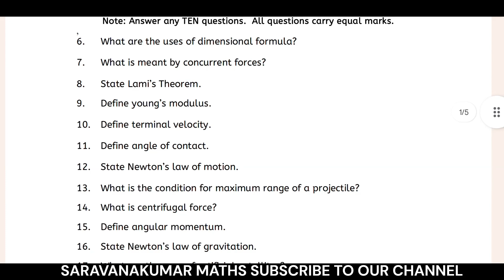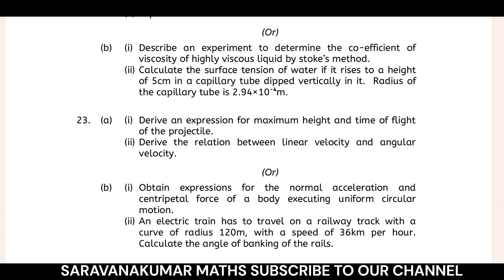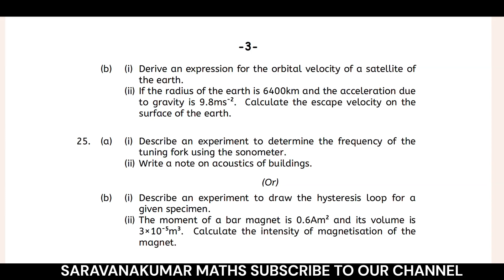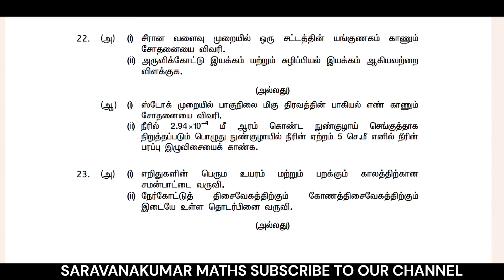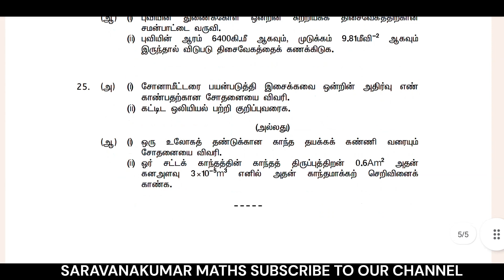Engineering Physics 1 (1st Sem) | Diploma Board Examination June 2021 Question Paper | TNDTE